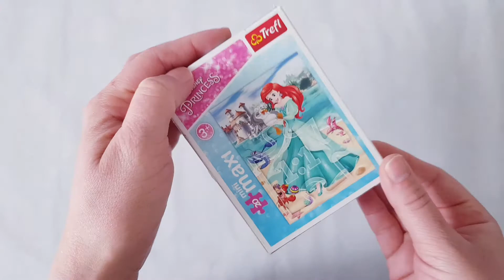MINI-PUZZLE prințesa Disney ARIEL MICA SIRENĂ🧜🏼‍♀️🦀🐬🌊🏝💖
20 de mini piese de puzzle cu frumoasa Ariel!!

🐶 URMARITI 🦄